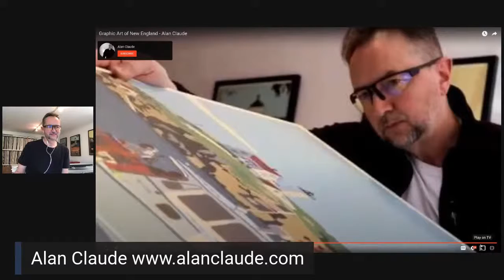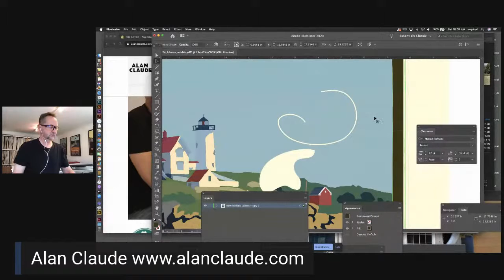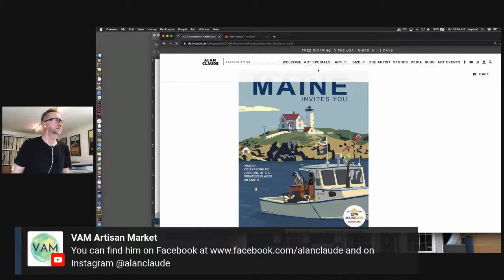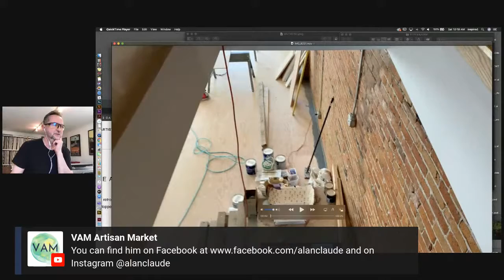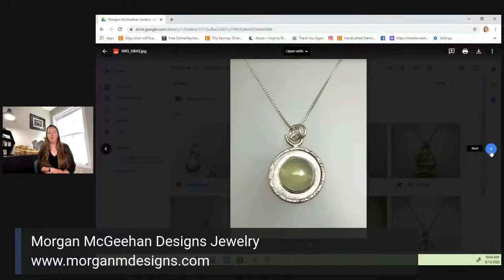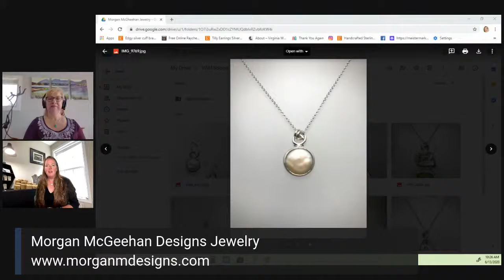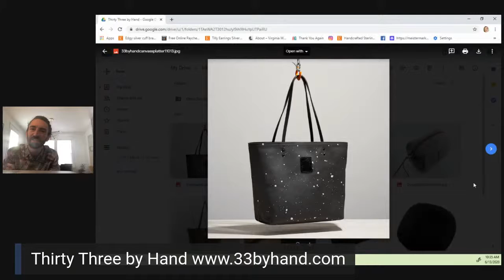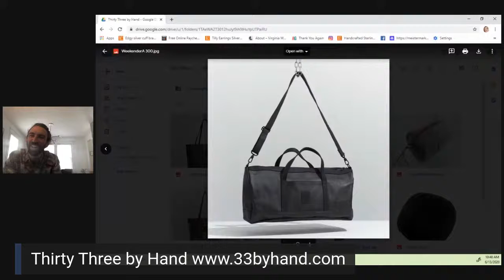VAM Artisan Market Live Show June 13th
Who's ready to VAM?!? 🙋‍♀️

We have another amazing lineup of talented Artisans ready for you to meet this Saturday. Make sure to sign up for the event by clicking "Going" in the Event post ✅.

Be on the lookout for a sneak peek of what you will see this week!

PS. Help spread the love 💜 Make sure to tell all of your friends about the VAM Artisan Market Live Show and share the Live Event link!!